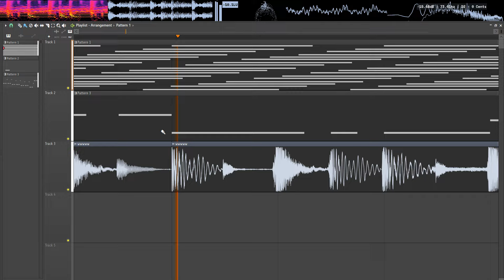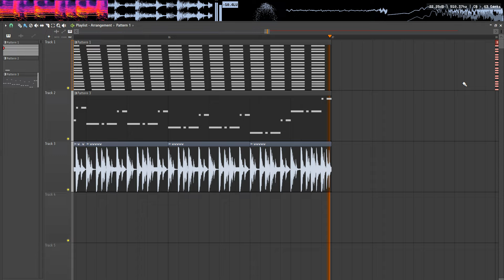Ranard polyrhythms but 3 cha (cha cha cha thai-style)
I got inspiration from @VirtualRiot , Adapt to Thai-style Version
💌 You can request a song for remix and cover
📝 Note: For this song request form after submission, the crew will get all songs in the request form and will be selected randomly for remixing, but it may be delayed, so don't speed up!

NxHouse Media Studio Team 2023 | NEiX (Since 2016 - Present)
This content is made for Entertainment only